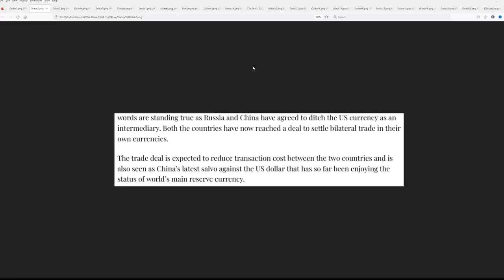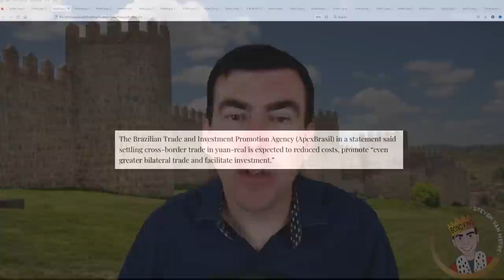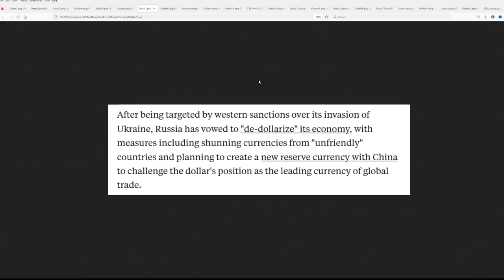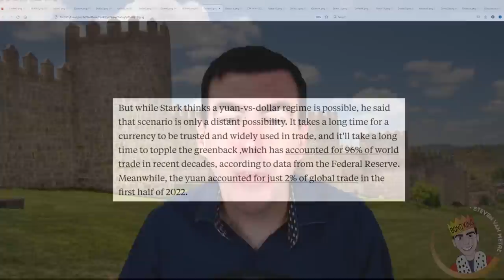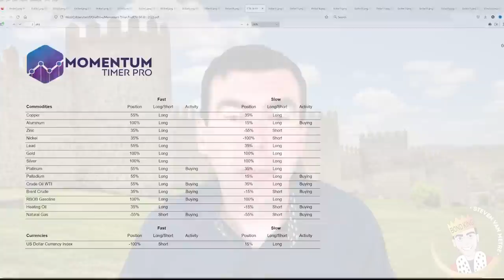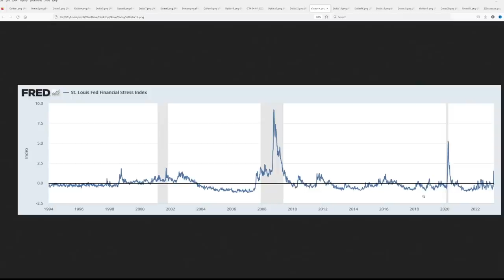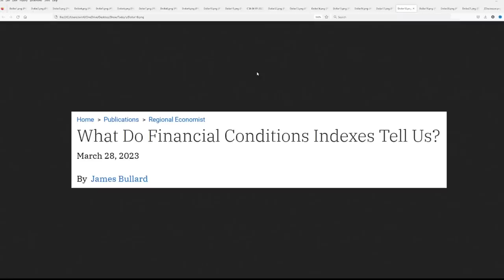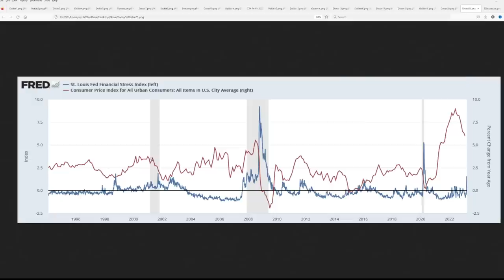The Dollar’s Status is in Jeopardy as the Global Reserve Currency as China Looks to Take Over